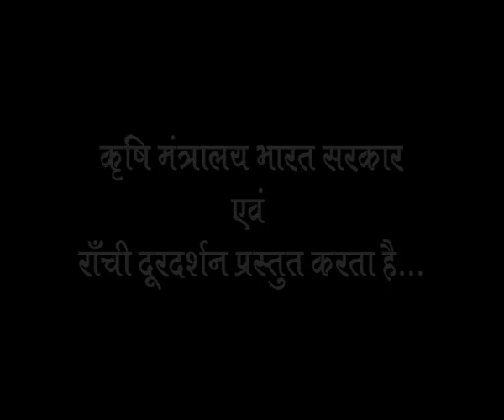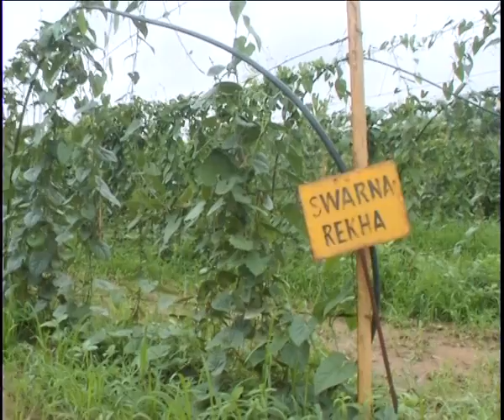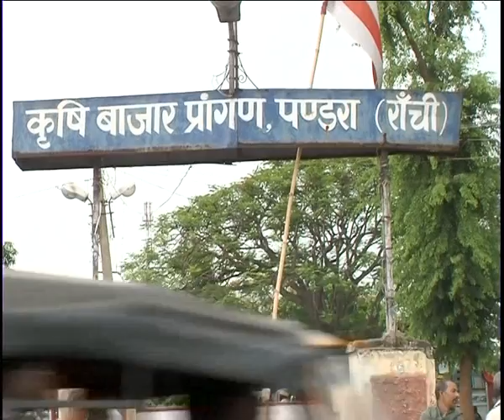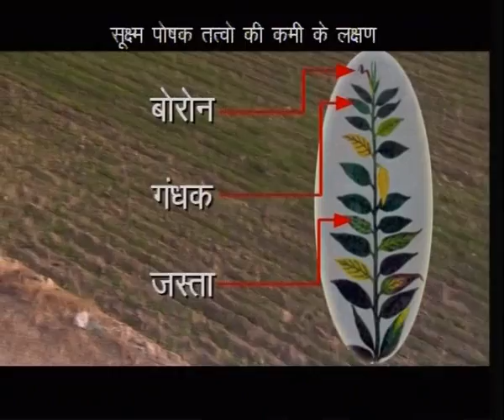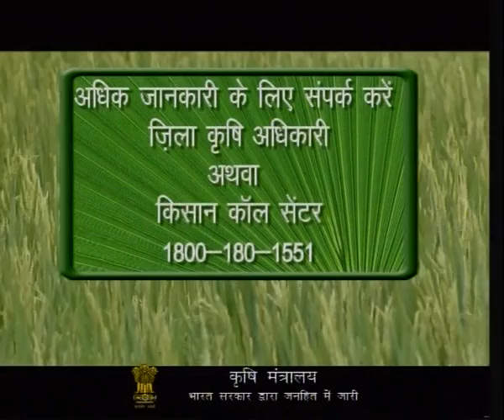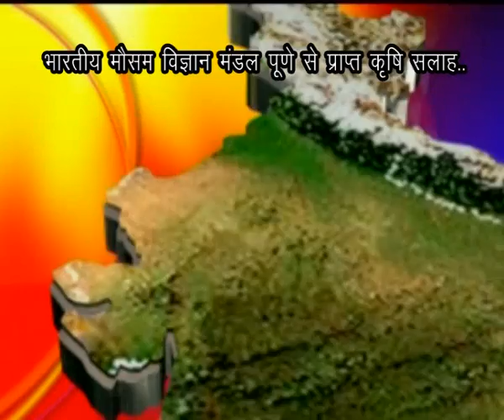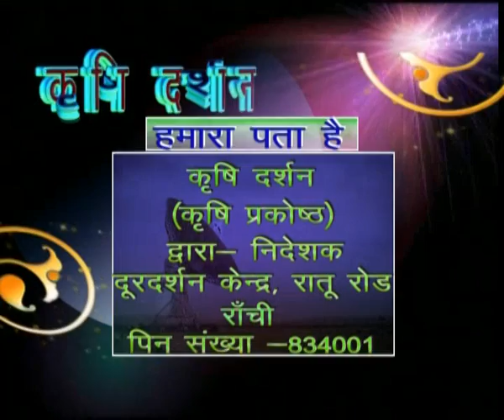कृषि दर्शन रांची 04 नवम्बर 2014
१  कृषि समाचार,मंडी समाचार और मौसम से सम्बंधित जानकारी
२  जाड़े के दिनों में फल बागो की देखभाल
३  रबी दलहनी फसलो की बोआई एवं खेत की तैयारी